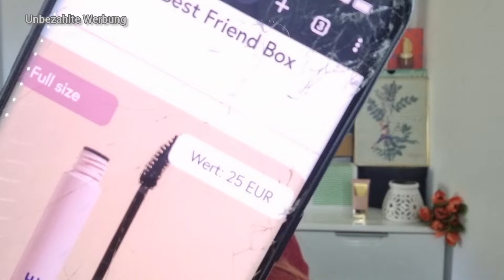Goodiebox August 2024 🌻 UNBOXING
Heute packen wir gemeinsam die Goodiebox aus August aus (hatte ich euch noch versprochen und ihr habt es euch gewünscht). Schauen wir mal, wie gut das klappt. ;)

Die aktuelle WelcomeBox  bekommst du für den halben Preis, wenn du über meinen Link ein Goodiebox-Abo abschließt (jederzeit kündbar):

Wenn es dir hier gefällt, bleib gern! Ich packe aus, probiere neue Produkte und Techniken, erzähle aus dem Alltag zwischen Beruf und Familienleben und genieße die Zeit für mich. Wenn dich interessiert, was man in einigen der aktuellen Beautyboxen so findet, was für mich im stressigen Alltag praktisch (und was weniger praktisch) ist und einfach Spaß am Zuschauen und berieseln lassen hast, bist du herzlich willkommen! Lass gern ein Abo da und auch über einen netten Kommentar freue ich mich!

Danii